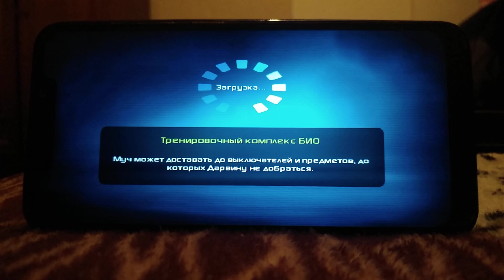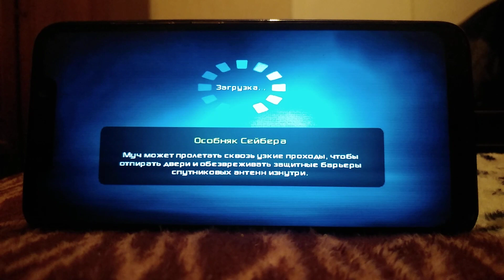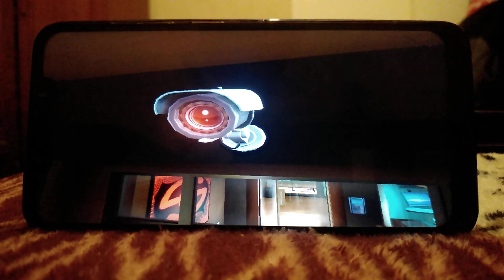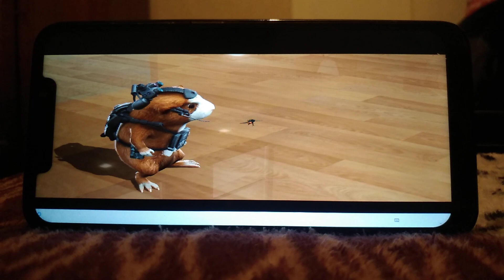G-Force (2006) Pocophone F1 on Windows 11 arm